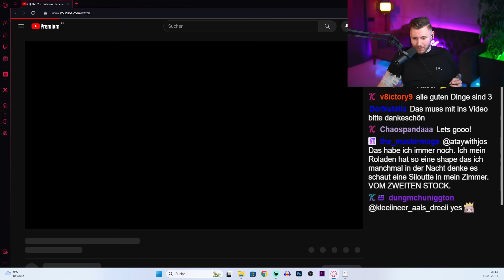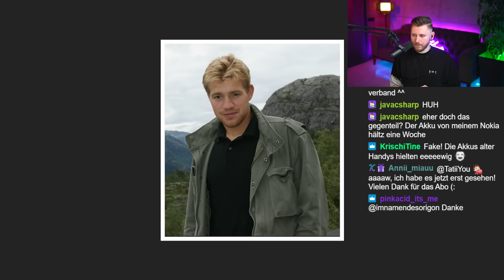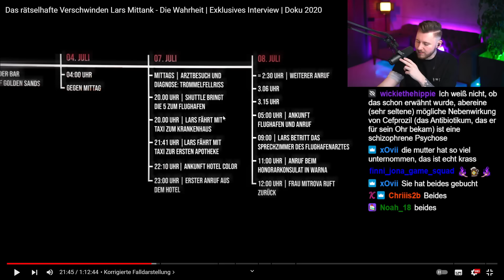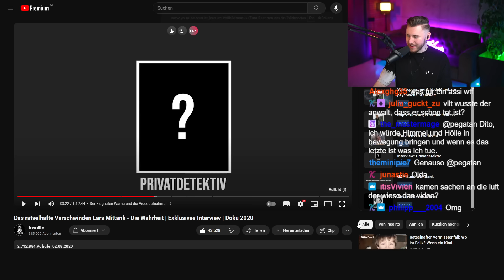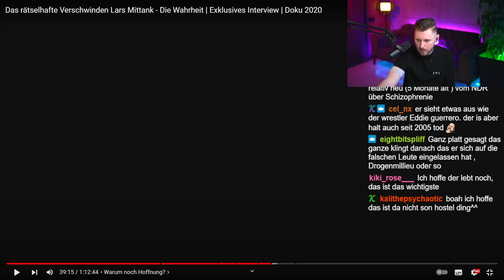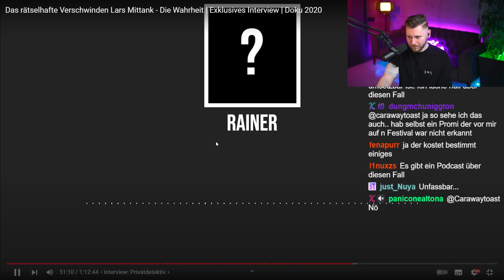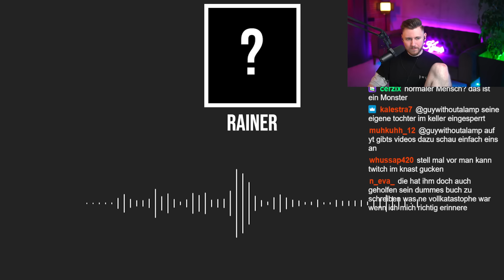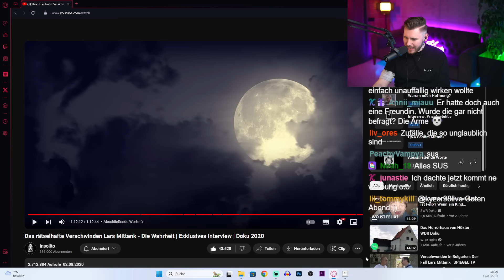Das unfassbare Verschwinden von Lars Mittank